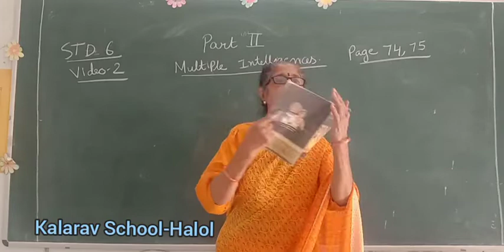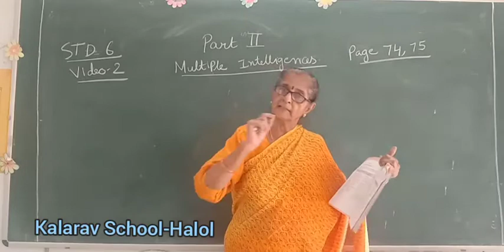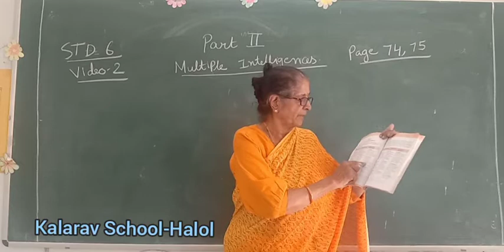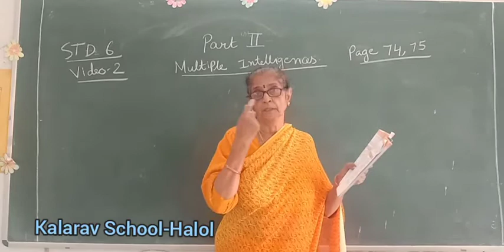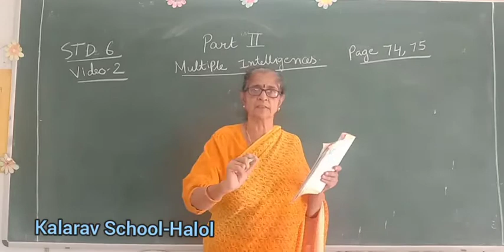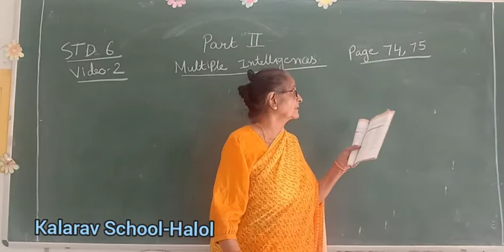Std 6th EM English lesson- 6 Multipul intelligences( page-74 to 77)